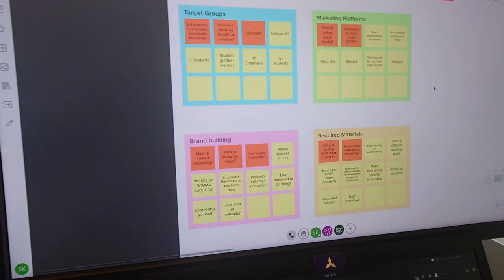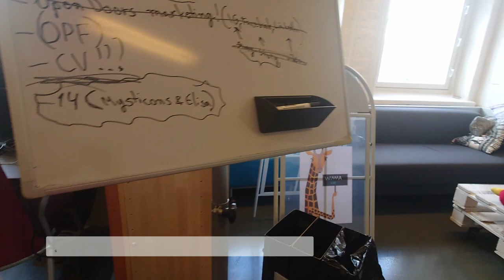WIMMA Lab 2022: Aftermovie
WIMMA Lab 2022 has now ended, and it is time to log out until next year, and enjoy the summer vacation while it still lasts, or do some other work until it's back to school. It was busy two and half months, and lot of work got done during this period.